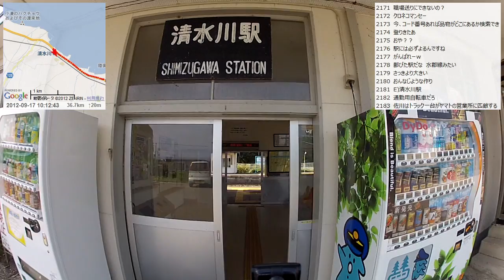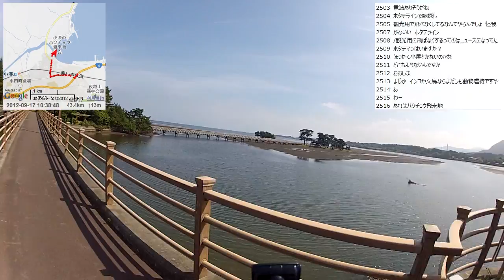【自転車旅行】2012/09/17(月) part2 野辺地～夏泊半島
・前の動画 道の駅おがわら湖～野辺地
・次の動画 夏泊半島～青森駅～新青森駅